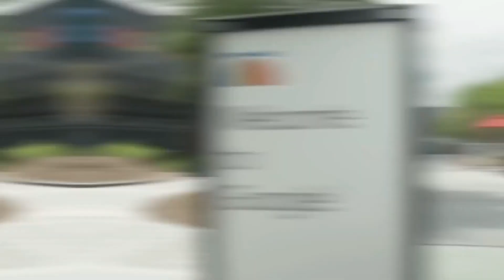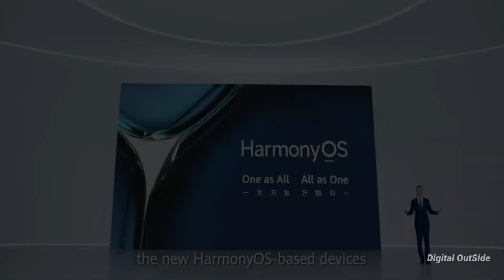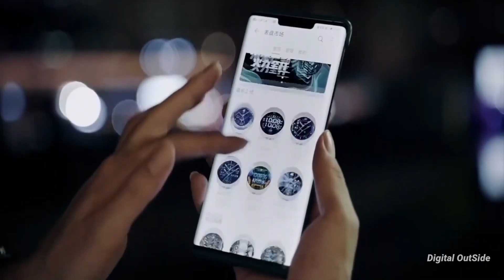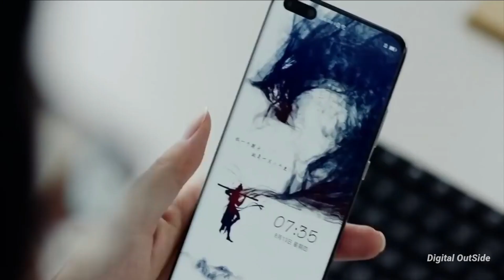Huawei P50 Pro - Miracle Time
So Honor Is all set to release its honor 50 series of smartphone.. and that smartphone is very similar to huawei p50 Series, so from this smartphone..we can get a good idea how the Huawei p50 series will look like!!